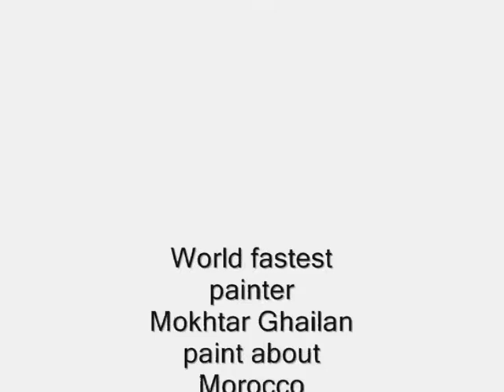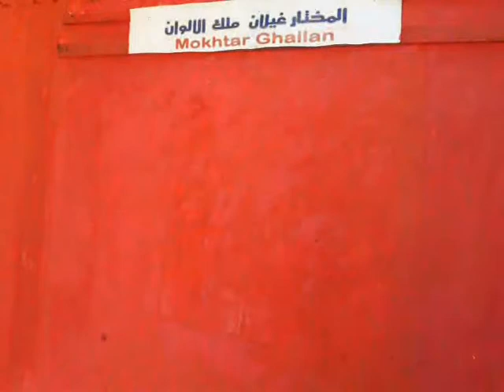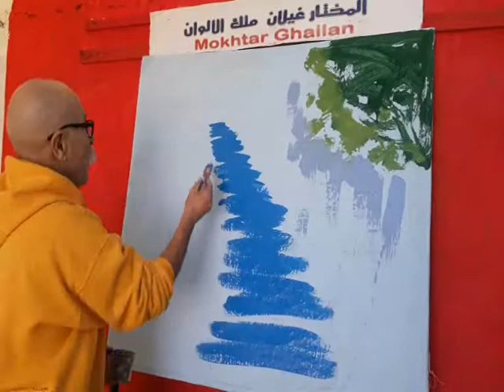World fastest painter Mokhtar Ghailan paint about Morocco 1-1-2018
اسرع رسام في العالم المغربي المختار غيلان يرسم حول المغرب 1-1-2018